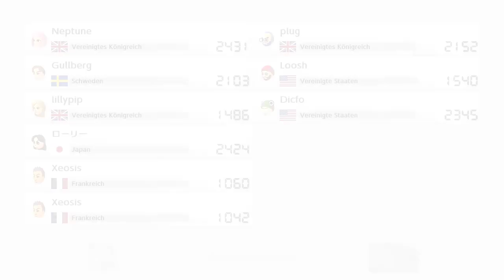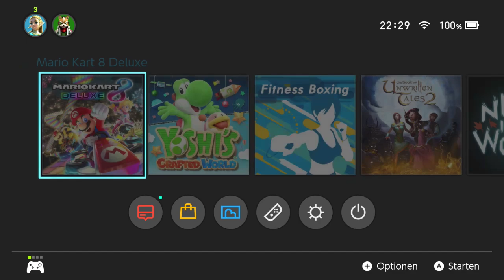Twitch Stream vom 29.03.2019 🎮 Mario Kart und Yoshi’s Crafted World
Mein Twitch Stream vom 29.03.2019 :)
Wir haben Mario Kart 8 und Yoshi’s Crafted World gespielt.
Leider habe ich es am Anfang mal wieder verpeilt auf Aufnahme zu klicken, weshalb die ersten paar Minuten fehlen. Sorry :D